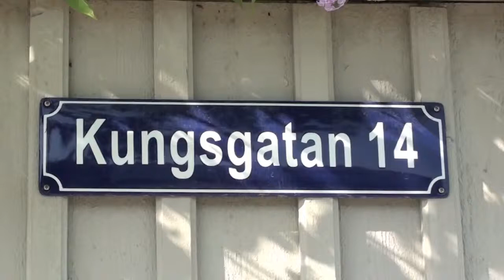Ateljen B&B i Vaxholm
Välkommen till Ateljén Bed & Breakfast.
I filmen visar vi hur det ser ut i vårt B&B.
Där kan du även göra en bokningsförfrågan.